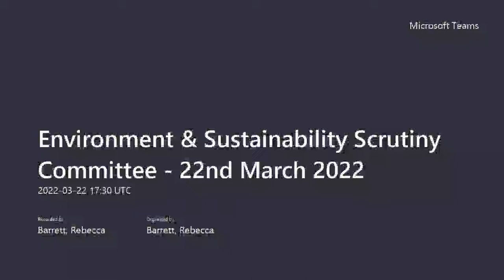Environment & Sustainability Scrutiny Committee 22nd March 2022 20220322 173019 Meeting Recording